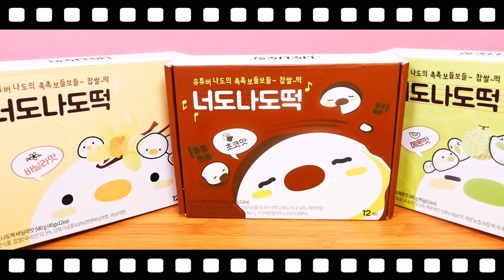(ENG) 나도님 너도나도떡 먹방리뷰 리얼사운드 NADO's Nerdo Nado Rice cake realsound / mukbang eating sound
시아가 너무도 좋아하는 유튜버 나도님 떡이 출시 되어서
먹어보았습니다^^/
떡을 얼린다음 살짝 녹여서 찰떡아이스 느낌으로 먹어보았는데 정말 베리굿!
떡에서는 잘 볼수없었던 바닐라 와 메론 초코 맛까지!!!
떡 좋아하시는분들 정말 추천드려봅니다^^

총 세가지맛 (메론 / 바닐라 / 초코) 이며 아래 링크에서 구매가능합니다^^

HI guys!!

 Tik Tok 틱톡 닉네임  톡톡시아